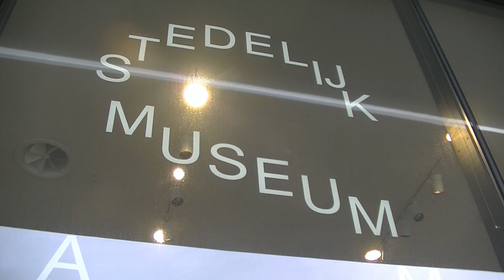2019 10 14 Het Stedelijk met vermengde beelden 2